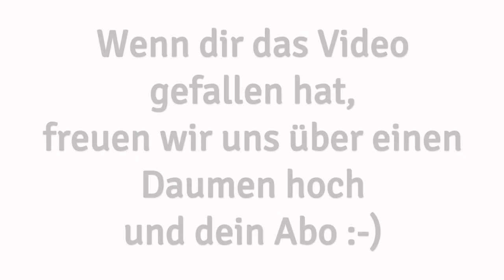NLP ERLEBEN Podcast – Folge 111 - Mit Leichtigkeit schlank sein durch NLP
Susi betrachtet sich im Spiegel. Enttäuscht nimmt sie eine Hautfalte am Bauch in die Hand. Sie hat jetzt schon so viel Diäten ausprobiert und dennoch hat sie am Ende mehr zu- als abgenommen. Sie möchte endlich dauerhaft schlank sein und das ohne sich dabei zu quälen.

Wenn es dir genauso geht wie Susi und du erfahren möchtest, wie NLP dir dabei helfen kann, abzunehmen und das Gewicht zu halten und das alles ohne Zwänge, dann hör jetzt rein, in eine neue Folge unseres beliebten NLP-Podcasts.

Viel Spaß.

Du bist neugierig auf NLP und willst lernen, wie du dein Mindset stärkst, Selbstvertrauen aufbaust und deine Kommunikation mit anderen Menschen verbesserst? Dann schau jetzt hier rein